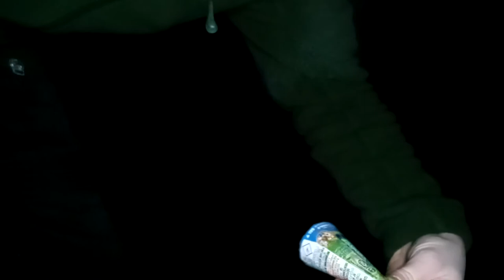Feu D'artifice de fou ! 🚀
Salut, j'espere que la video te plaira.